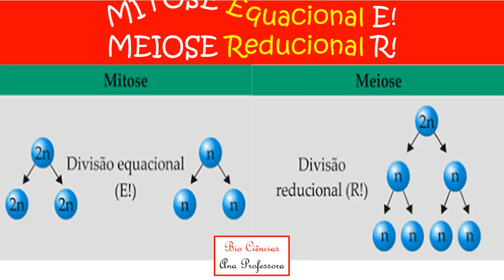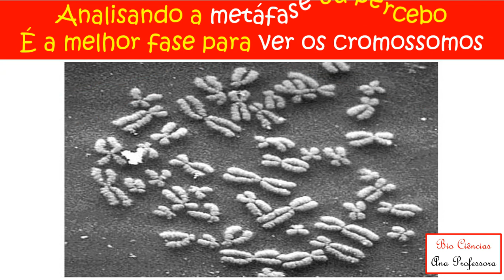Paródia Mitose e Meiose - Divisão Celular - Xibom bombom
Chega de pânico! 😜
Divisão Celular fica mais divertida com paródia!!! 👏🏻👏🏻👏🏻
Ainda mais com a música "Xibom bombom"... 🎶
É antiga... mas acho que todo mundo vai curtir!!!
Canta comigo meu povo!!! 🎤
É hoje que você vai memorizar a prófase, metáfase, anáfase e telófase. prometo!!! 👩🏻‍🏫